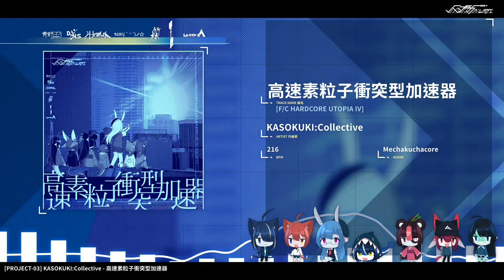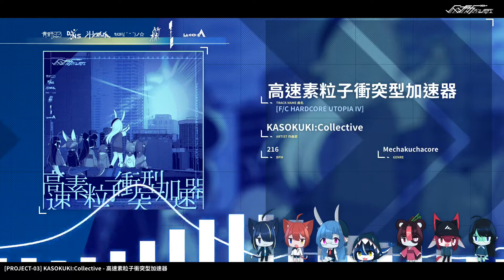KASOKUKI:Collective - 高速素粒子衝突型加速器 [F/C 高速素粒子衝突型加速器 & HARDCORE UTOPIA IV]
(18/19)

1年間かけて作っていたアルバムがやっと完成しました！
さらに、「紫外線*UV」（Novatone - Orbit 18: Happy Hardcore）や「高速素粒子衝突型加速器」（HARDCORE UTOPIA Ⅳ）などの他のコンピレーションアルバムに収録された曲と、「氵(サンズイ)」（EGTS 2022 Quarterfinals FM1）のフル版とMyntianさんのサンプルパックのデモ曲（タイトルは「ヨミガエリ」にしました）のフル版も収録しました！

このアルバムの発売が開始したタイミングから、擬似レーベル「加速器:コレクティブ」（EN: KASOKUKI:Collective, XX:√∖✕▷√∏√⅂√▷⌥̂L√⎋⅂Σ˟）を発足することにしました！このレーベルでは様々なジャンル・スタイルで楽曲を制作するDJ N.S.、 HYØUKA、 ｻﾒｽｷ\( ´ ᵕ `)ノ☆、竹林、TBN、そしてLACER+αと一緒に活動していこうと思います。（実を言うとこれらの方々は全員僕（Kou!）の別名義です。いろんな音楽を通して僕の描くいろんなキャラを表現していきたいです ✫˟∩(ˆ=ω =ˆ)）
今後はこの擬似レーベルを通して楽曲を出していくつもりです！
（大事なことなのでもう一度言いますが、上記の別名義は全部僕（Kou!）であり、このアルバムの曲は全て僕が作りました。）

I finally finished this project that I have been working on for a year!! In addition, I was able to compile song other songs I have made for other compilations, including “紫外線*UV” (from Novatone - Orbit 18: Happy Hardcore), “高速素粒子衝突型加速器” (from HARDCORE UTOPIA IV), and full versions of “氵 (サンズイ)” (From EGTS 2022 Quarterfinals FM1) and the demo song I created for Myntian’s sample pack, which I decided to call “ヨミガエリ”!

With the release of this project, I decided to start running from now on a music psuedo-label, “KASOKUKI:Collective (JP: 加速器:コレクティブ, XX: √∖✕▷√∏√⅂√▷⌥̂L√⎋⅂Σ˟)”. In this label are new aliases (DJ N.S.、HYØUKA、ｻﾒｽｷ\( ´ ᵕ `)ノ☆、竹林、TBN、LACER+α) as members (which are still me but under different names,) producing under various genres and styles (and also to try and motivate myself to draw more and to include more of my characters into my music ✫˟∩(ˆ=ω =ˆ)). In the future I do hope to release more projects and albums through this new project!
(Just to remind again, these new aliases other than "Kou!" are still me, and every song in this project was produced by me.)
Key: F# min
BPM: 216
Genre: Mechakuchacore
Video made in vizzy.io
動画制作ウェブサイト: vizzy.io

Translation help: Tn
翻訳のお手伝い: Tn
Tracklist:
01. HYØUKA & Kou! - cat.
02. HYØUKA - sub/zerØ
03. Kou! & ｻﾒｽｷ\( ´ ᵕ `)ノ☆ - 64-bit Integer Limit
04. Kou! & ｻﾒｽｷ\( ´ ᵕ `)ノ☆ - parrying a rapid-fire combo (it’s very hard i have to time it perfectly)
05. HYØUKA & TBN - logicx-1.wav
06. Kou! - 紫外線*UV [F/C Novatone - Orbit 18: Happy Hardcore]
07. HYØUKA & Kou! & ｻﾒｽｷ\( ´ ᵕ `)ノ☆ - γ²Velorum
08. HYØUKA - Synestia:Phase
09. Kou! & 竹林 - 狐憑き
10. HYØUKA & Kou! & ｻﾒｽｷ\( ´ ᵕ `)ノ☆ - ᒷ ̇/ℸ ̣ ∷ᔑ⊣ᒷ𝙹ᓭℸ ̣ ᔑℸ ̣ ╎𝙹リᔑ∷╎ᓵ
11. DJ N.S. & ｻﾒｽｷ\( ´ ᵕ `)ノ☆ - Leucistic Memory
12. DJ N.S. & Kou!
13. TBN & 竹林 - 八百万
14. Kou! & 竹林 - Conjointed Consciousness
15. Kou! & TBN - Charge-Parity Violations
16. LACER+α & TBN - AEON.CRUSHER
17. KASOKUKI:Collective - 氵 (サンズイ) [F/C EGTS 2022 Quarterfinals FM1] [“激流” Long Version]
18. KASOKUKI:Collective - 高速素粒子衝突型加速器 [F/C HARDCORE UTOPIA IV]
19. HYØUKA & Kou! & TBN & 竹林 - ヨミガエリ [F/C Forest Textures 1 Demo Song] [Full Version]

ㅤㅤ⋀ㅤ⋀
∩ (𝗧 - \ㅤ) ~♪